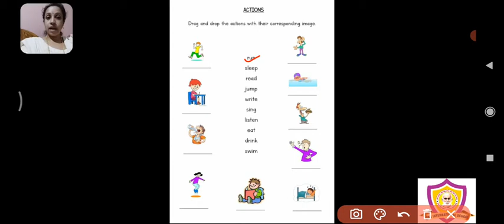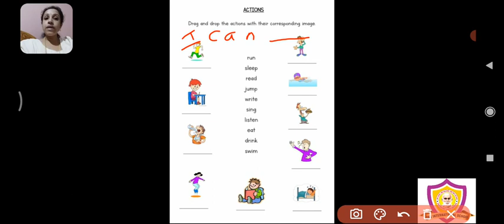Sr.Kg Spoken English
Action words